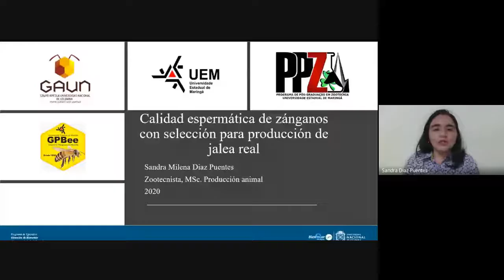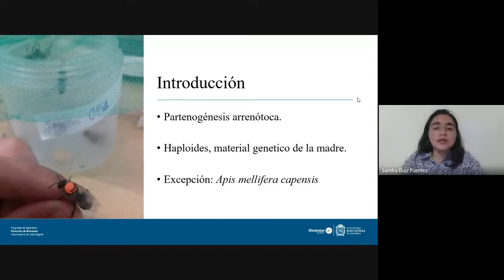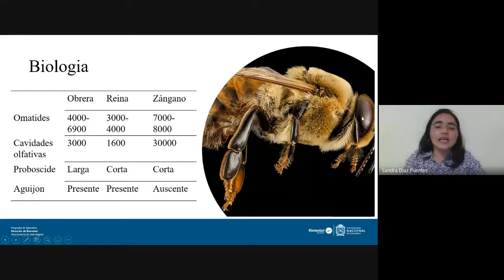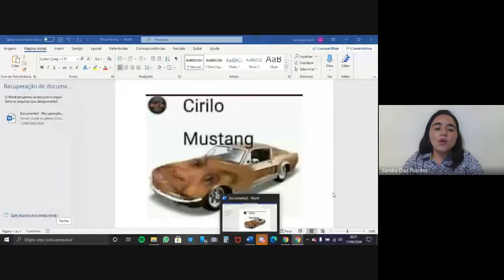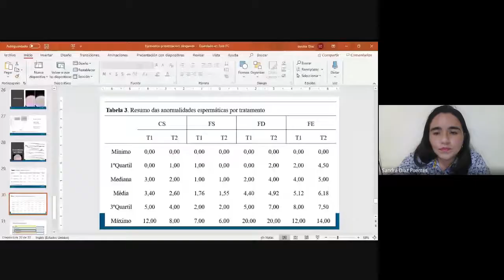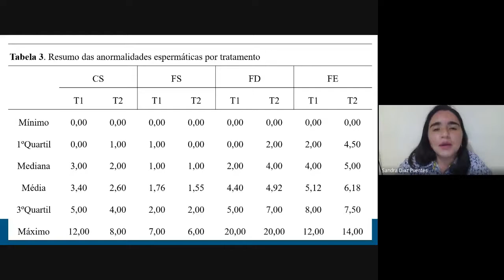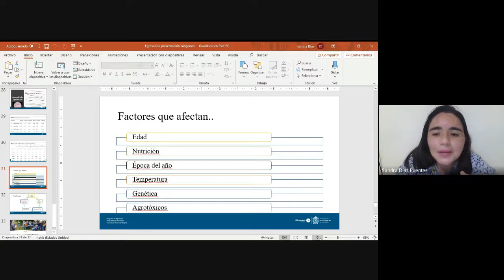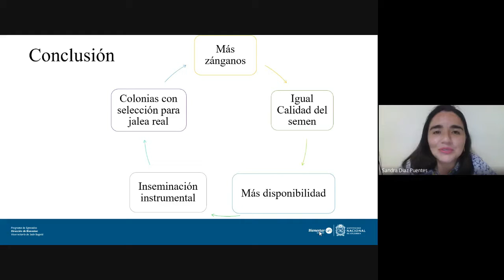Calidad espermática de zánganos seleccionados para producción de jalea real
Objetivo: Dar a conocer los resultados del trabajo de maestría de la conferencista, donde se seleccionaron a través de pruebas de DNA colonias de abejas africanizadas con presencia de alelos relacionados a mayor producción de jalea real, y las mismas fueron manejadas para cría de zánganos teniendo como hipótesis que la presencia de alelos para mayor producción de jalea real alimentan mejor los zánganos mejorando la calidad
espermática.

Conferencista:
Sandra Milena Diaz Puentes, Zootecnista Universidad Nacional de Colombia, Magíster en producción animal Universidad Estatal de Maringá, Brasil.

Programa de Egresados FMVZ
Facultad de Medicina Veterinaria y de Zootecnia
Universidad Nacional de Colombia, Sede Bogotá